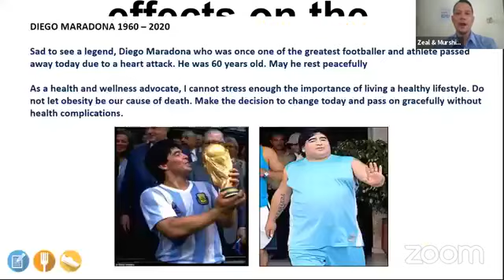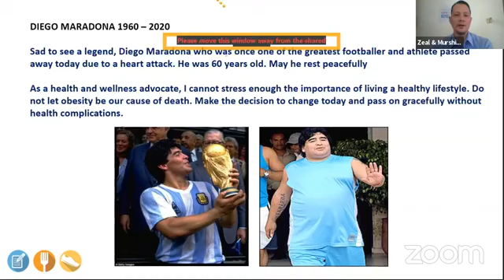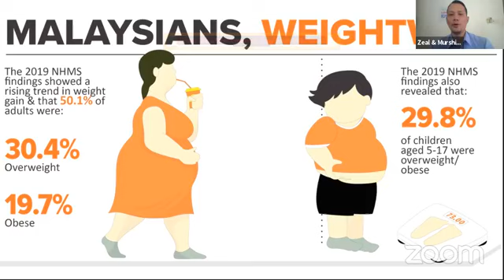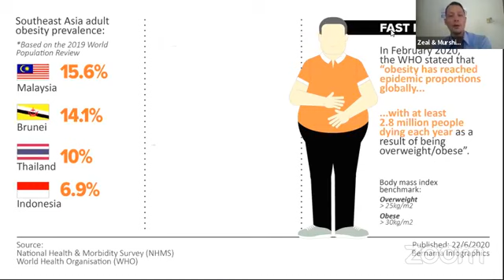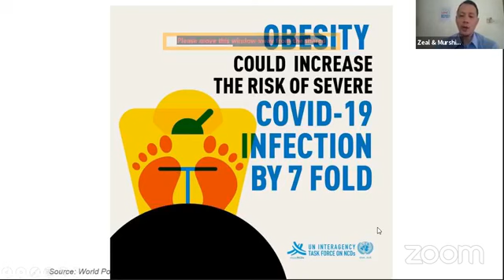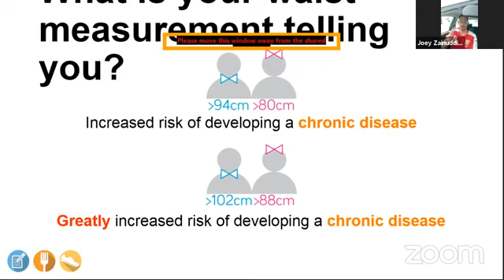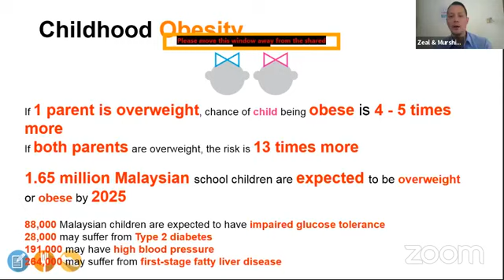Say No To Obesity (Obesity Kills)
Zeal and I sharing how we got out of obesity and the seriousness of it on FB Live with the topic 'Say No To Obesity (Obesity Kills)'. Hope you benefit from it and look forward to hearing your story soon ❤